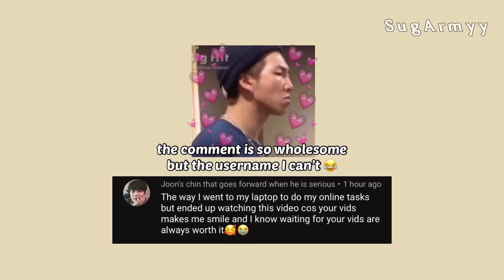Jungkook whining and complaining didn’t have to be this cute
✍🏻 : I love how the other members can't take him seriously when he gets mad because of how cute he is ! You can always expect at least 1 member to be giggling when Jungkook starts whining in pout.

↪emojis :
koala: Namjoon (RM)
hamster : Seokjin (Jin
cat: Yoongi (SUGA)
squirrel: Hoseok (J-hope)
chick: Jimin
tiger: Taehyung (V)
bunny: Jungkook

tikotok: sugarmy___

*change in code : sugarmyy7

»» - FAQ -««